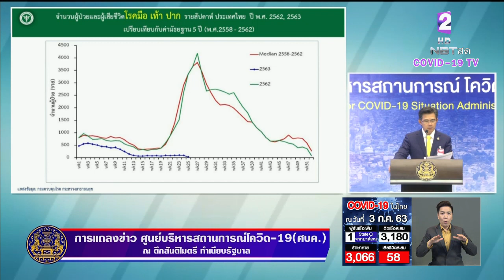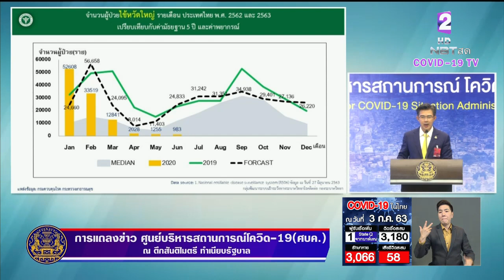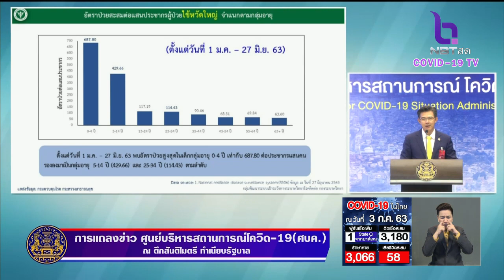ศบค. เตือนผู้ปกครองดูแลบุตรหลานช่วงเปิดเทอม ระมัดระวังโรคมือ เท้า ปาก - ไข้หวัดใหญ่